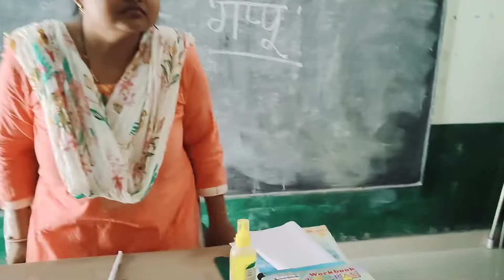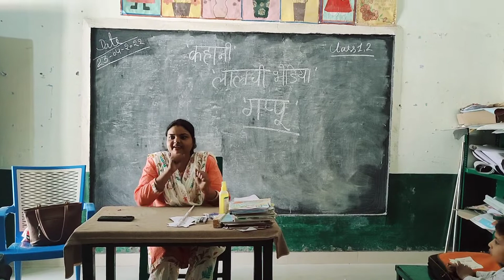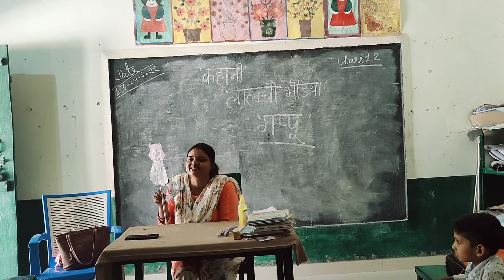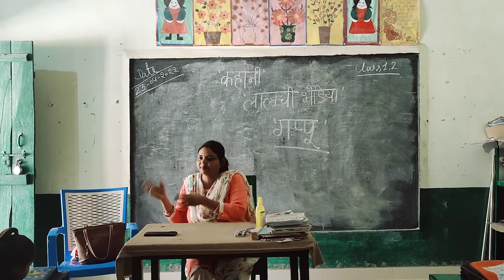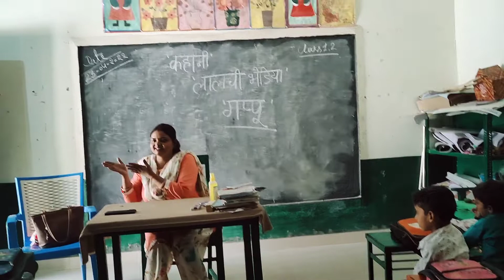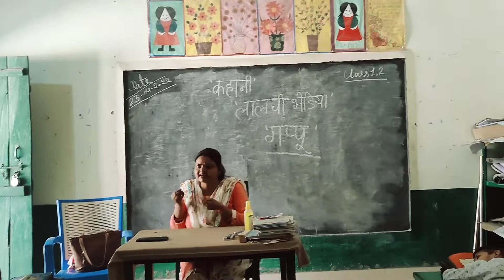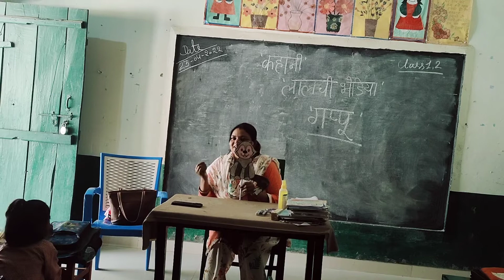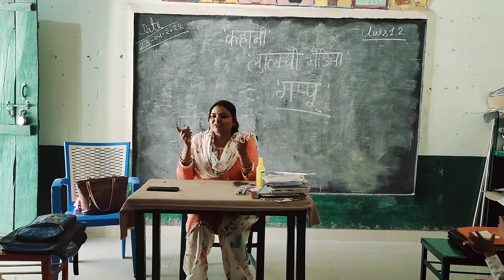Story telling for kids hindi#lalchi bhediya interesting story for kids hindi# story telling puppet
story telling for kids
very interesting story for kids Hindi
lalchi bhediya
majedar story